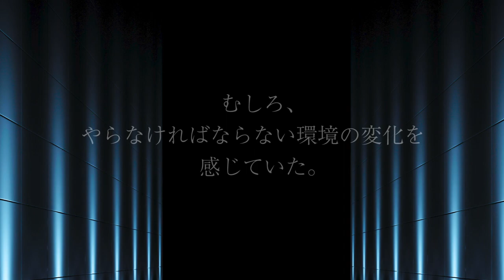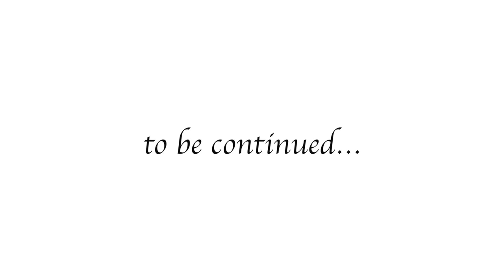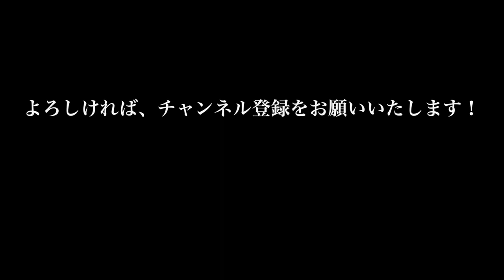GACKTの勝ち方 特装版 朗読CD 試聴動画 vol. 032「実業家GACKTが海外向けビジネスを始めたきっかけとは？！」